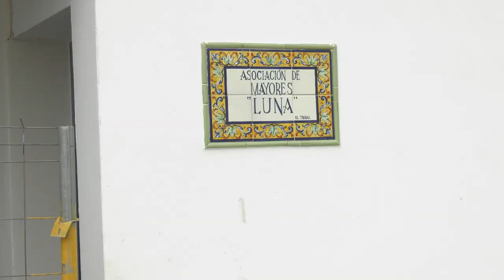Noticia Eliminación de barreras arquitectónicas en La Luna de El Trobal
EL AYUNTAMIENTO EJECUTA OBRAS DE REMODELACIÓN EN LA SEDE DE LA ASOCIACIÓN DE MAYORES LUNA DE EL TROBAL PARA ELIMINACIÓN DE BARRERAS ARQUITECTÓNICAS Y MEJORA DE LA ACCESIBILIDAD